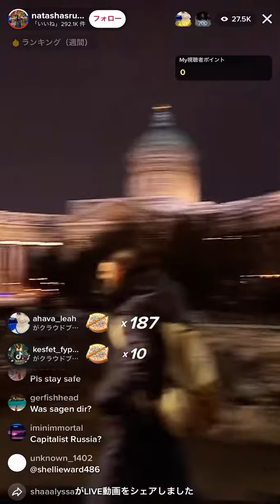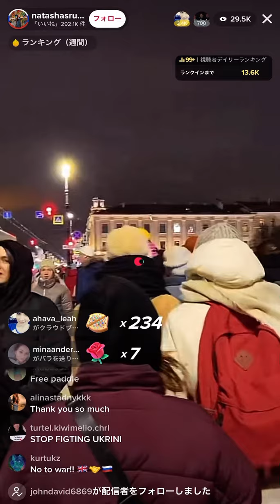【ロシア】抗議活動 現地 Российская Федерация